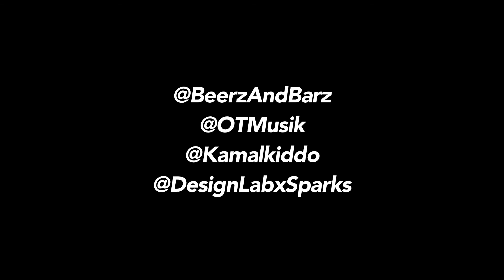BEERZ & BARZ - Episode 122: New albums from DJ Khaled, YG, and Tyler, the Creator!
BEERZ & BARZ - Episode 122:

This Week's Beer:
Mind Haze IPA (Firestone Walker Brewing Company)

This Week's Topics:
- DJ Khaled "Father of Asahd"
- YG "4 REAL 4REAL"
- Tyler, the Creator "IGOR"
...and a little bit more!!!